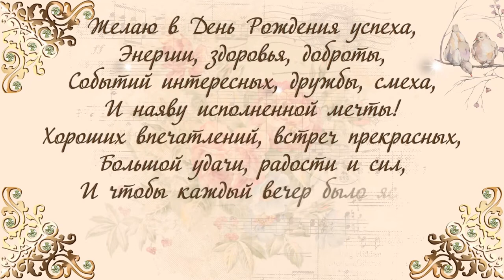С Днём рождения, Татьяна Петровна Ерохина!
МБУДО «Детская школа искусств № 8» поздравляет замечательного челове-ка, нашего уважаемого Депутата Саратовской областной Думы, Депутата справедливости и честности Татьяну Петровну Ерохину с Днём рождения! Хотим пожелать искреннего уважения и благополучия в деятельности, вели-кой чести и достоинства, полезных идей и благих намерений, крепкого здо-ровья и стабильного успеха, отличного настроения и личного блага.
Желаю вам всегда оставаться таким успешным, уважаемым человеком и стремиться к правильным целям, которые принесут пользу нашему госу-дарству! Пускай и в личной жизни, и на работе у вас все складывается от-лично! Желаю вам отменного здоровья, долгих лет и неиссякаемого опти-мизма!
Выражаем искреннюю благодарность  лично Вам, а также Вашим помощни-кам за прекрасную работу. День рождения Депутата областной Думы как праздник Школы. «Пробить» капитальный ремонт и перестройку огромного здания бывшего кинотеатра «Космос», пройти вместе со Школой ВСЕ согла-сования в жёсткие сроки в карантин при закрытых дверях экспертиз, полу-чить единственными в области! такую большую сумму в 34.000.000₽. целе-вым направлением на Школу искусств в окраинном Заводском рай-оне...Дорожим такой верной дружбой с Татьяной Петровной Ерохиной! Надеемся на дальнейшее плодотворное сотрудничество.
Директор МБУДО «ДШИ № 8»
Кандидат искусствоведения
Белоцерковский Олег Вениаминович